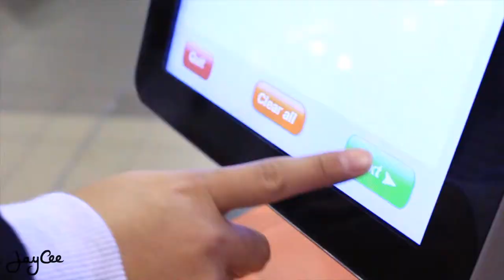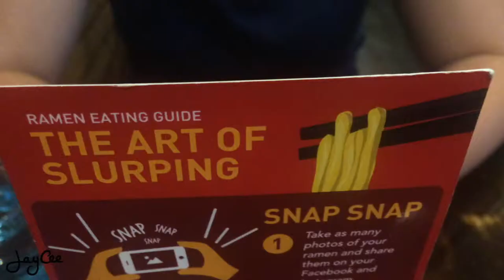Sweet Expo, Food and Art | Melbourne Vlog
Went to Melbourne last week to attend the sweet expo at Melbourne Showgrounds and to explore Melbourne for the day.